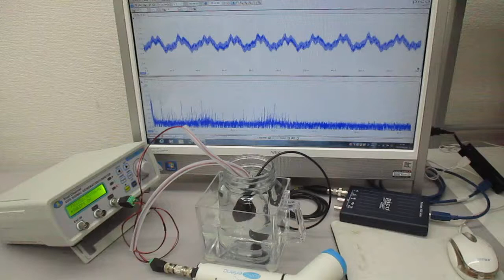超音波プローブを利用した超音波制御システム ultrasonic-labo